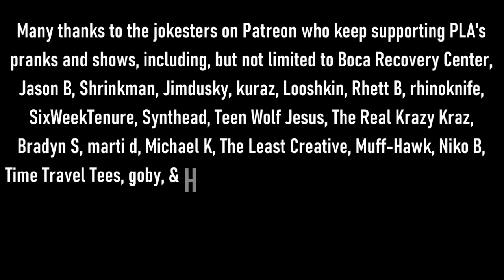Mr Dobalinas Wonderful World of Prank Calls Episode 40 - Live From The Trailer Park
In today’s show I attempt to build an ark on top of my trailer, I have some issues with the AirBNB tenants in my trailer, I hang dead animals on my trailer, I raise the foundation of my trailer, and I drive my trailer over to the other side of the trailerpark to escape those noisy neighbors. I also play a prank from Dwight.